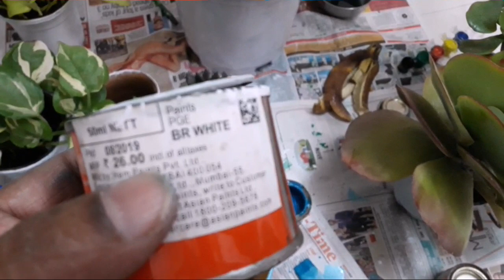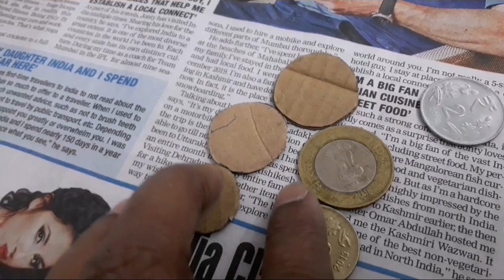426🌿🥀How to renew your old planters easy method पुराने गमलों को रिन्यू 2 आसान डिजाइन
Hi friends see how I am painting my old planters to give them a new look. Thanks Happy Gardening🙏🏻🌷🌷